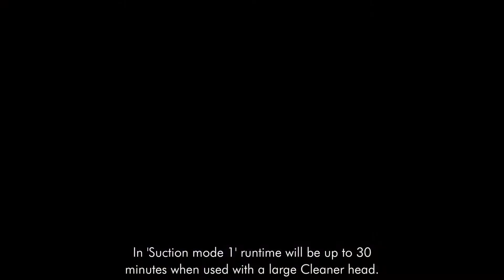Dyson V10 - Variazione della potenza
Cs, CAREservice
via Pisacane 39
10127 Torino
Apertura (giorni e orari)
da Lunedì a Venerdì 08.30 – 12.30, 15.30 – 19.30

Dal 1971 al fianco dei principali produttori di elettrodomestici. Mettiamo al vostro servizio la professionalità maturata nell’attività di Vendita, Assistenza e Riparazioni di piccoli e grandi Elettrodomestici.

Operiamo nel settore della ricambistica per elettrodomestici fornendo un servizio di eccellenza nella vendita al banco e onLine, e disponendo di ricambi originali per elettrodomestici delle migliori marche.

Presso CAREservice Torino potrai quindi trovare Accessori e Ricambi per elettrodomestici di tutte le marche. Ricambi originali e compatibili, con possibilità di ordinare qualsiasi ricambio e/o accessorio presso le principali case costruttrici.